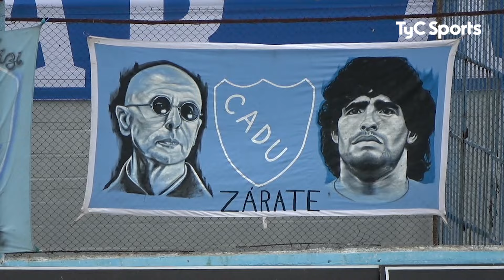Defensores Unidos 0-1 Gimnasia (S) | Primera Nacional | Fecha 24 (Zona B)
Gol de Daniel Carrasco a los 8´.